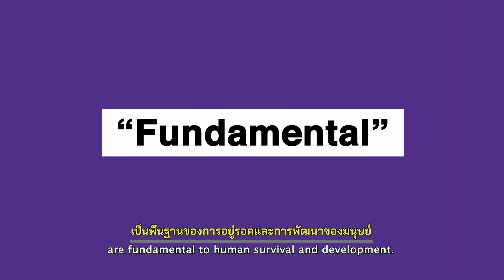Why is the human right to a healthy environment important ?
Hessel Steven, a Thai actor and model from Indonesia shares how his experiences with the nature in Thailand have encourage him to support RWI’s Human Rights and Environment campaign. He wanted everyone to understand that although all of us have the right to a healthy environment, we are also responsible in nurturing it and that is why it is so important to be learned. RWI’s campaign supports this cause and aims to educate on the interlinkages between human rights, gender equality and the environment.

The Raoul Wallenberg Institute is a research and academic institution.
We combine evidence-based human rights research with direct education, together with our partners, to bring changes on human rights.